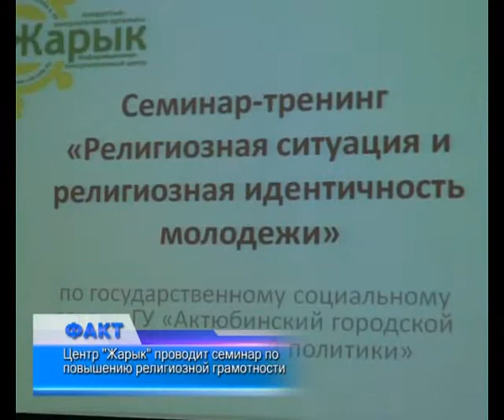Центр "Жарык" проводит семинар по религ. грамотности